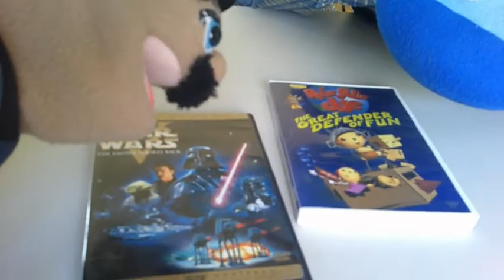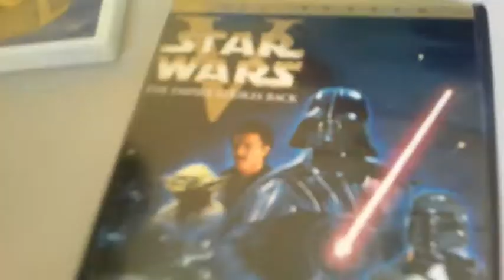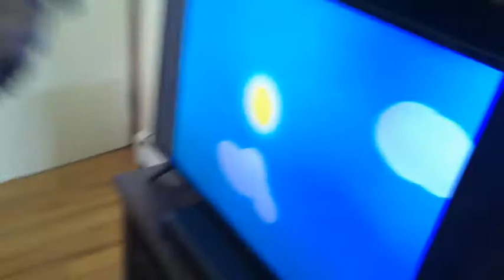JTG (Special) - Grumps' Nightmare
Grumps seems to be having scary dreams lately and ends up losing his mind .